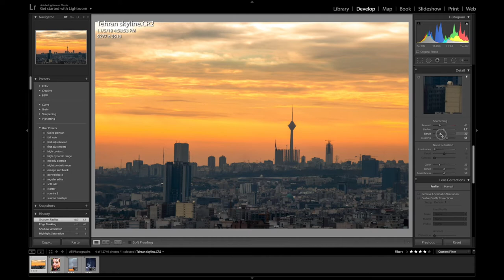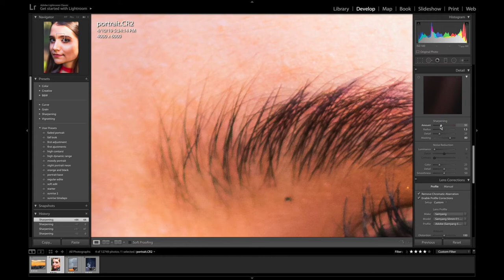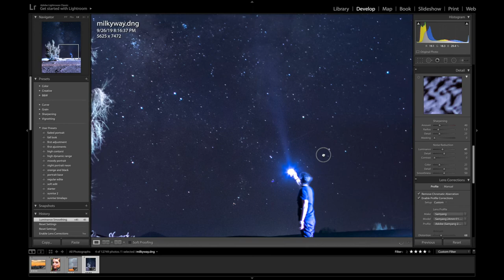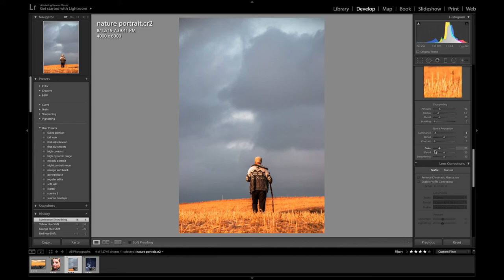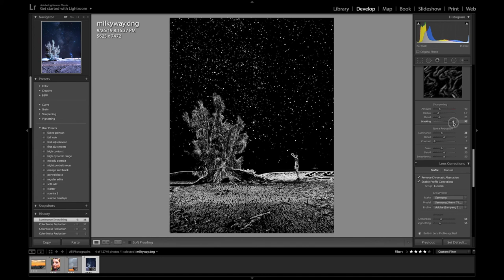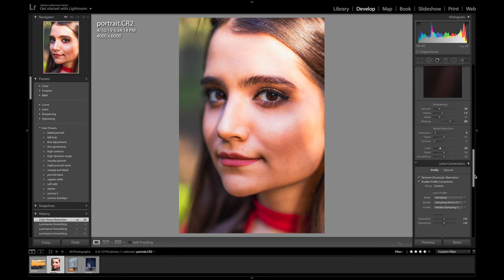Lightroom Split Toning & Detail (آموزش لایت روم)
بخش سوم اموزش جامع نرم افزار ادیت عکس لایت روم

Lightroom tutorial part 3 (Split Toning & Detail) (Farsi-Persian)